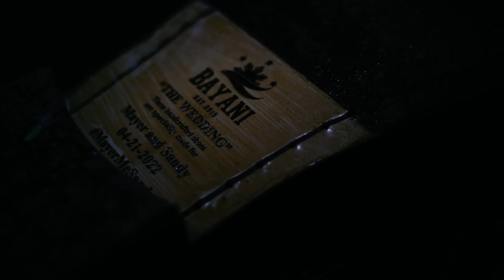Wedding Mayer and Sandy